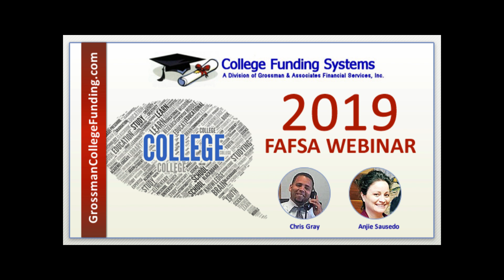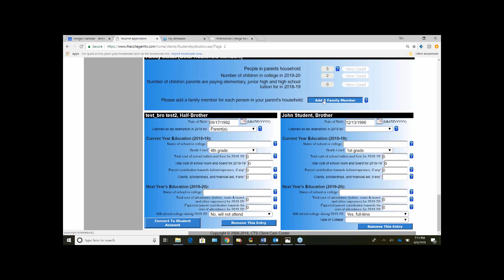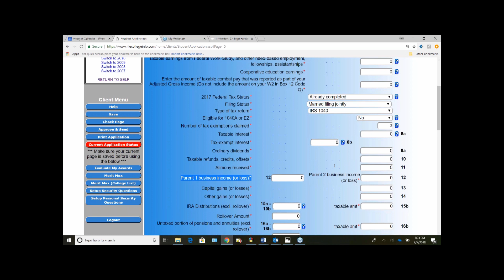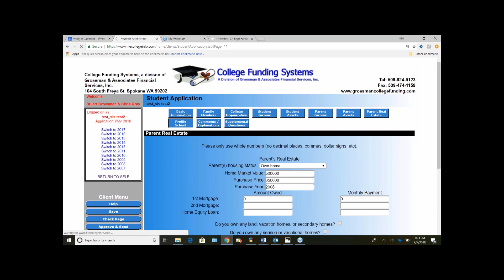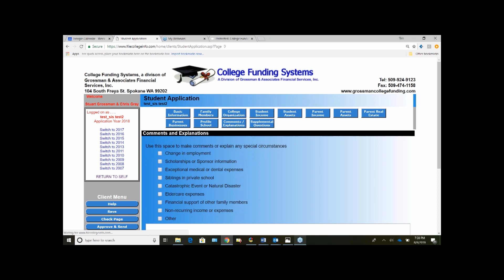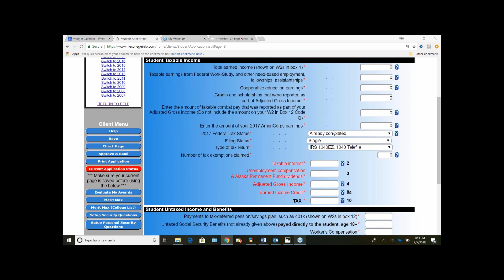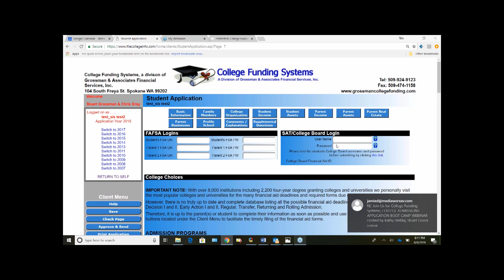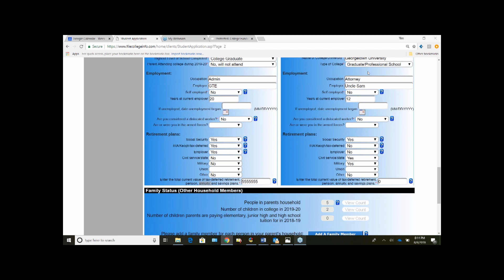2019 FAFSA Student Application Webinar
In this Webinar we will review a checklist of information that we need from you in order to fully complete the FAFSA application in October.  This is a CRUCIAL webinar for All NEW Clients but Highly Recommended for All Clients!

NOTE: The video of the application starts at the 4:20 minute marker but there is important audio to hear before the screen sharing starts.

FAFSA’s can be submitted online beginning In October of the student’s senior year and continue each year until graduation.  So it’s time to start gathering together the information needed to complete this application.